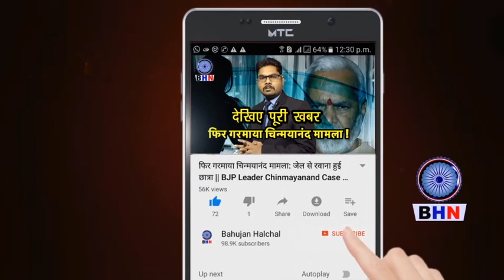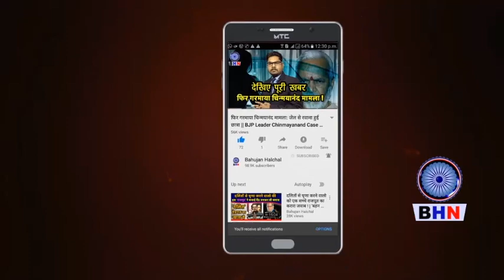पंडित महिला की ओछी मानसिकता! 'हमें हरिजनों से नफरत है' || Caste Discrimination in india